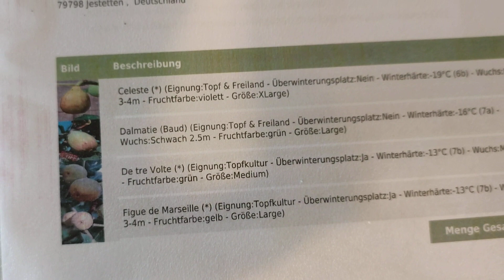Feigen verpacken. Arbeit im Versand. Ficus carica am Bio Feigenhof Sicher packen und verschicken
Feigen verpacken. Arbeit im Versand. Wie verschicke ich Pflanzen richtig ohne Gefahr einer Beschädigung. Ficus carica Pflanzen richtig professionell am Bio Feigenhof Sicher packen und verschicken